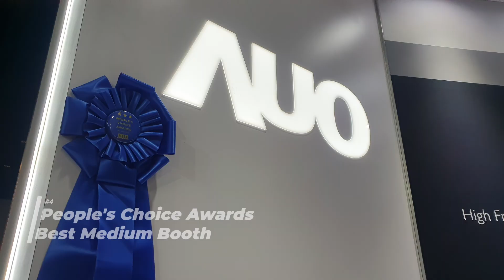AUO X SID 2022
今年AUO在SID亮相! 無法到達現場沒關係 透過精采的亮點影片一起前往美國SID大會現場， 一覽友達創新技術與研發成果展出次世代MicroLED顯示技術，打造智慧車艙新視野，還有獨家AmLED顯示技術，強攻電競娛樂全球NO.1，並透過尖端感測技術再延伸，深入精準醫療與商務領域。

Missed AUO in SID 2022? Let us bring you back to the incredible moments full of advanced technology demos and inspiring conversations on site.

We unveiled the flagship models jointly launched with world-renowned brands powered by AmLED, AUO’s proprietary technology, a series of free-form MicroLED applications in smart cockpit, and TFT-based sensing technology. Last but not least, our award-winning booth! Check the video below to learn more.